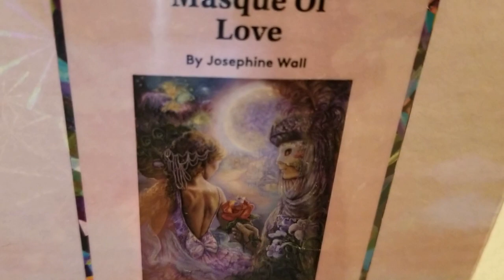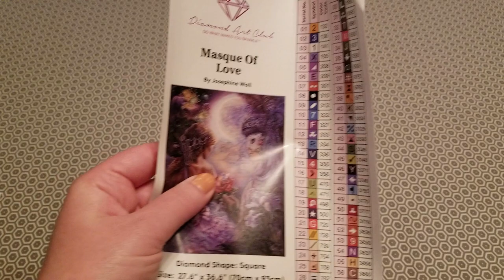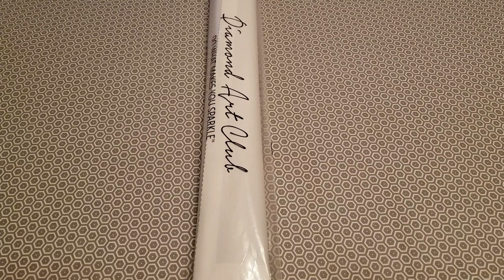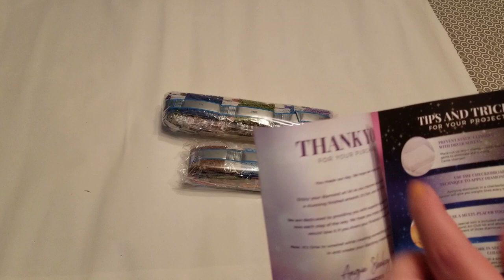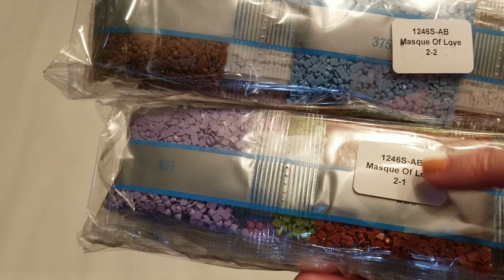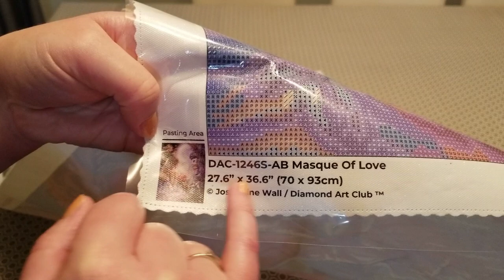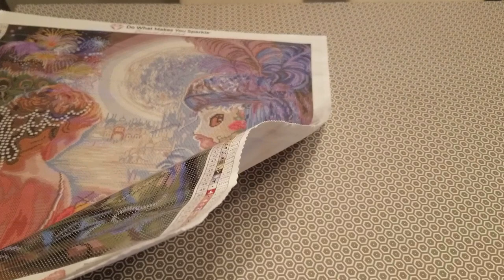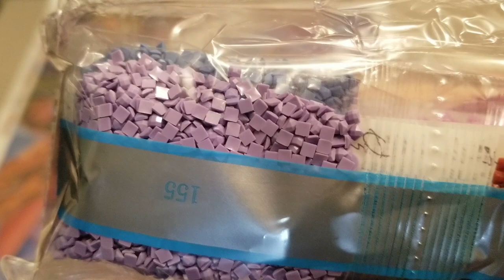Unboxing de diamond painting de Diamond Art Club - Masque of Love de Josephine Wall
Vous pouvez utiliser ce lien pour avoir un rabais de 15% chez Diamond Art Club (lien de parrainage)